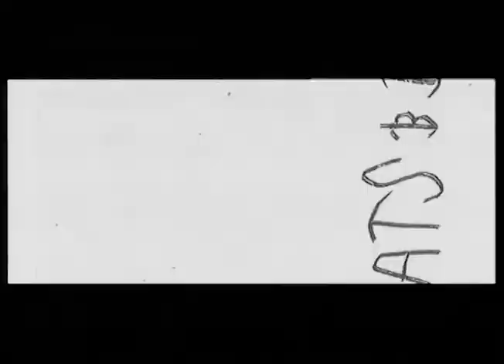Poelvoorde & Noël Godin